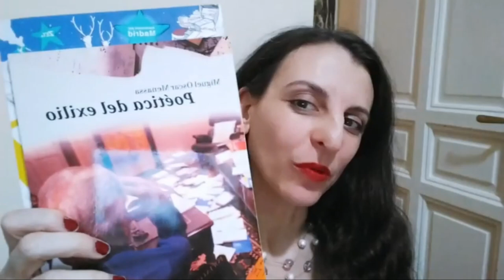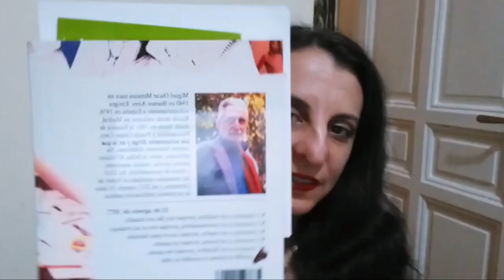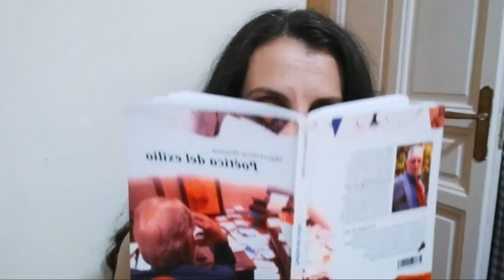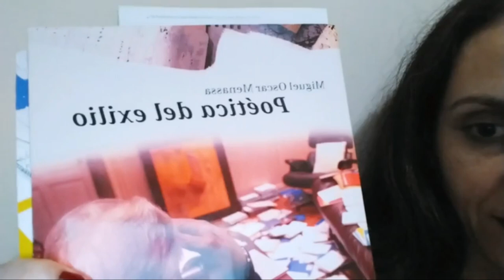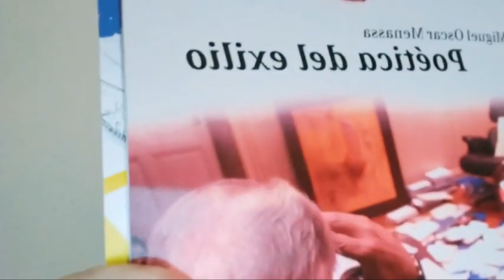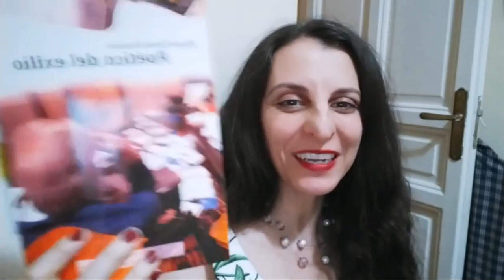Leyendo a Menassa_ Programa 275. Poética del exilio.